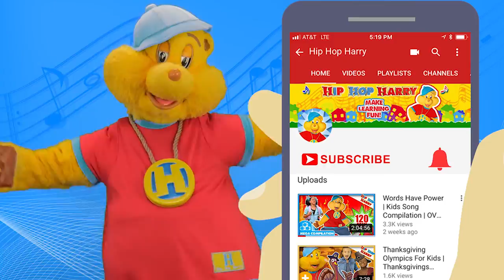Hip Hop Harry Double Episode Compilation: “Finding Your Talent” + “Fun Memories”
Hip Hop Harry double episode compilation! Including “Finding Your Talent” + “Fun Memories”

Are you ready for a double helping of fun and learning? In this episode two pack, you can learn all about what makes you special as the Hip Hop Central crew helps Veronica find her talent. Then, the kids share their summer plans on the last day of school! Do you have any favorite memories?

For Fan Mail:
8306 Wilshire Blvd. #353